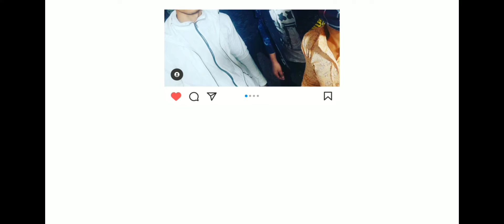Brown Munde - AP Dhillion ❤️ | PUBG MOBILE MONTAGE | 2 FINGER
An 18 Year Old Indian 🇮🇳 Playing For Skill Improvement And Not For K.D or Tier

Achievement - Weapon Master🇮🇳 (Season9)

595 Rounds - 2.88 K.D - 1576 Kills - Asia

Device - Iphone11

Server - Asia

Headset - iPhone Earphone

I Challenge ATF Macwin for 1 v 1 TDM😡 | M4 Glacier Max vs M4 Fool Max | PubgM